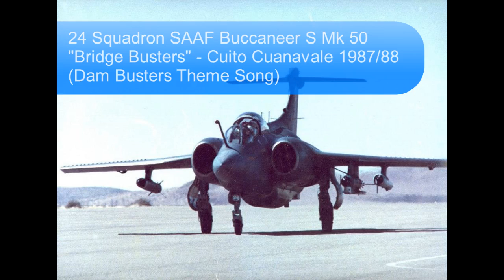24 SQN Buccaneers Bridge Busters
A compilation of photos and actual footage from the H2 standoff weapon camera on the attack on the bridge during The Battle of Cuito Cuanavale.

Original music is the Dam Busters Theme Song